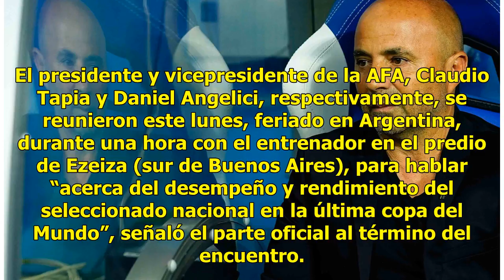Sampaoli sigue por ahora al frente de Selección Argentina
Buenos Aires, Argentina.- El entrenador Jorge Sampaoli seguirá por ahora al frente de la selección argentina de futbol y dirigirá el combinado Sub-20, informó la AFA este lunes, en medio de especulaciones sobre la inminente salida del DT después de la temprana eliminación de la Albiceleste del Mundi...